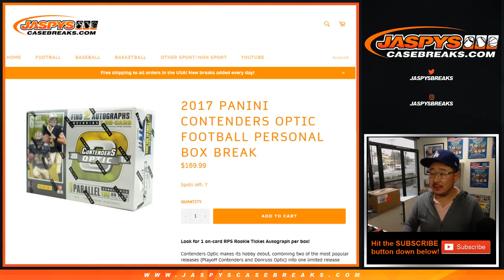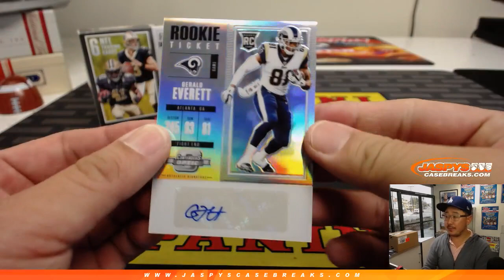Tu, 02/12/19 || 1Box PERSONAL (Eric I) || 2017 Panini CONTENDERS OPTIC Football (NFL)